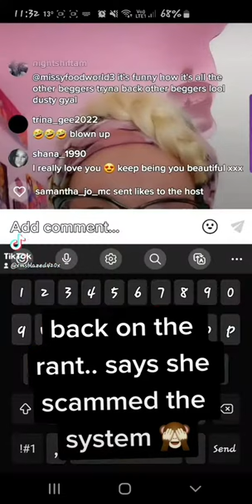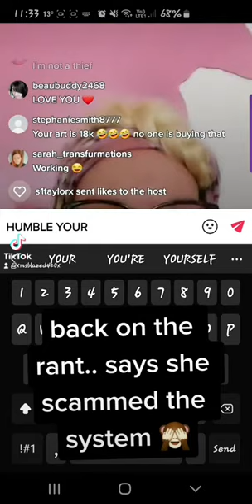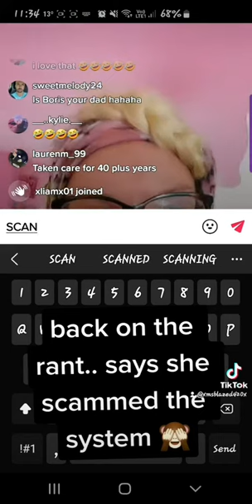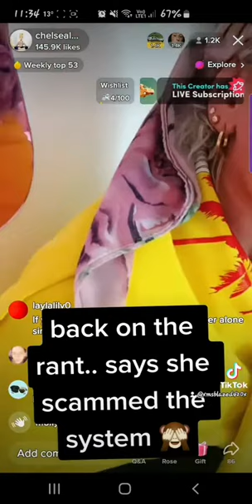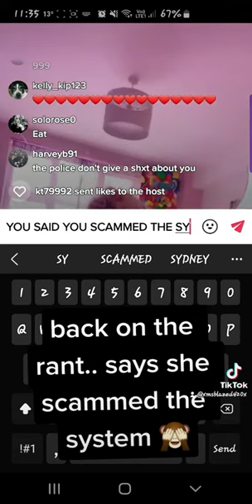Chelsealeeart talking about scamming the benefits system